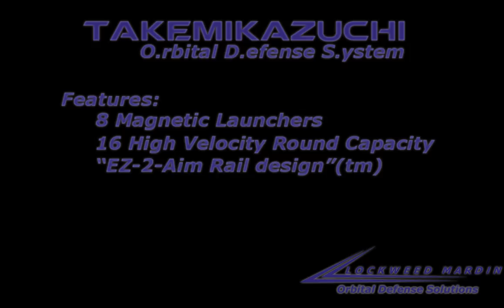Kerbal Space Program - Takemikazuchi Orbital Defense System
The engineers at Lockweed Mardin have done it, and Kerbals everywhere are celebrating - it's the first civilian-legal orbital railgun - the Takemikazuchi Orbital Defense System! Inspired by their contract project for the UNSC, Lockweed Engineers sought to improve upon the MAC orbital platform design. The Takemikazuchi features a sleek spindle design and overhauled RCS system, making it considerably easier to aim, and double the magazine capacity of its predecessor!